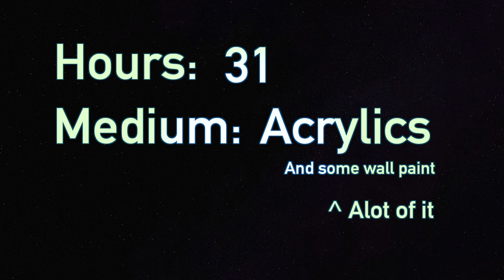Painting a 20 foot Sea Monster (Confusarius Maris Baltici)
Painted this Sea Creature as a commission for the Weichsel Exhibition as a key part to their story about a Sea Creature living in the Northern Baltic sea, inbetween Vaasa and Umeå in the 14th century. Confusarius Maris Baltici is its Latin name. Although there were stories about this creature, my only reference was one drawn picture from a newspaper dated at that time, so most of it I was allowed to design myself. It ended up super cute wth xD

If you want to see the real 3 x 4 meter painting visit:

World Heritage Gateway
Weichsel Exhibition
Replotvägen 2, Replot
FINLAND

00:02 IKSON - Alive
03:11 Ehrling - Memories
04:56 IKSON - Blue Sky
07:34 Prototyperaptor - Vivaldi